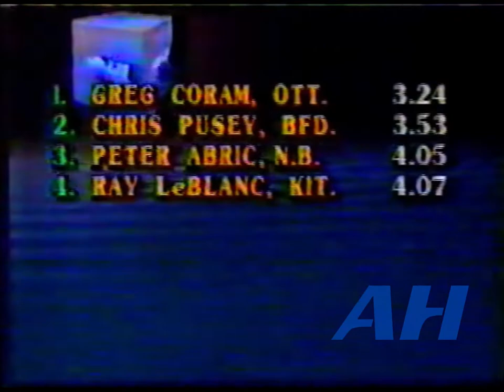OHL Feb. 4, 1984 Brian Kilrea interview Belleville Bulls Ottawa 67's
OHL February 4, 1984 Brian Kilrea interview